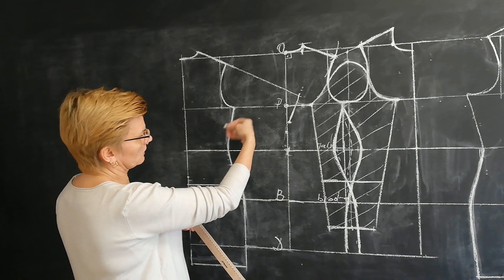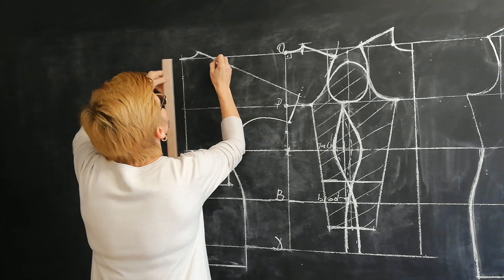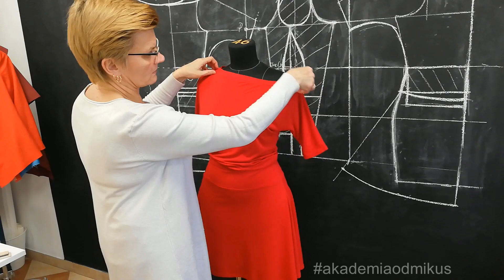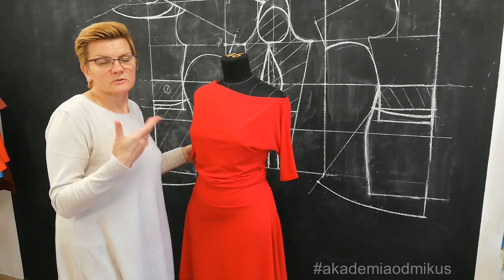SZYJEMY I MODELUJEMY SUKIENKĘ Z DZIANINY (wzór 3)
Najbardziej kobiecy strój?
Oczywiście Sukienka! 💃👩
W szafie każdej kobiety powinno być wiele sukienek!
Ale każdy z nas jest inny, ma swój własny gust i figurę.
Możesz wybrać odpowiednią dla siebie sukienkę, znaleźć wzór i opis modelowania i szycia dla wybranego modelu, który ci się podoba i odpowiada.
Czerwona sukienka? 😏💃
Przyciąga, hipnotyzuje i uwodzi.
 Gdy tylko kobieta włoży czerwoną sukienkę, miliony spojrzeń nie może oderwać od niej wzroku 👀
Ktoś spojrzy z podziwem, ktoś nie będzie w stanie ukryć zazdrości.
Pozostać obojętnym  przy czerwonej kreacji jest po prostu niemożliwe 💁‍♀️🔥

Każdy projekt stworzony w „Akademii   Mody” jest naszym autorskim projektem, który można kupić w naszej pracowni.
Plik PDF z wykrojem i filmik z instrukcją uszycia projektu.

Podajemy też link do listy dostępnych kursów (zakładka "Usługi" na naszym Facebook, dla wersji komputerowej):